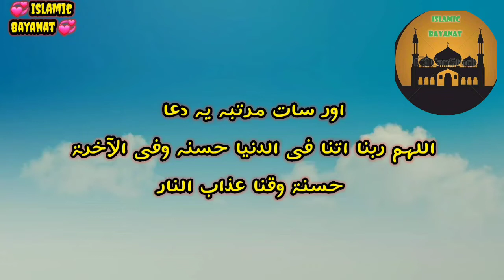Suger Ki Bemari Bilkul Khatam | Both He Aham Wazifa | Islamic Bayanat Official | SubhanAllah